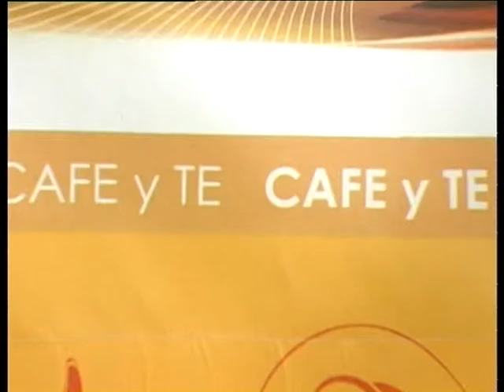JOSE 07 10 15